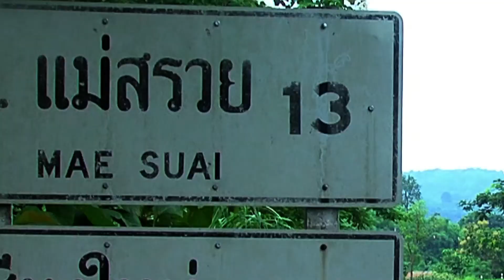น้ำพักน้ำแรง